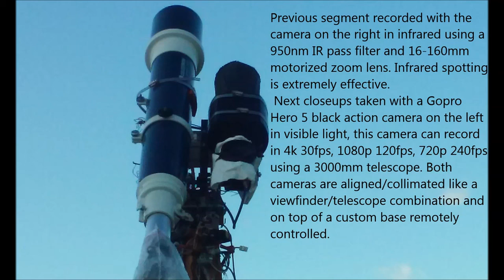White fast Plasmoid Anomaly p1 12/15/17 2:47pm EST.